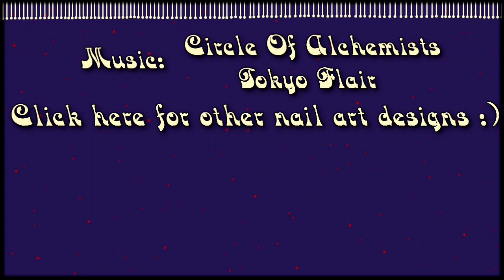Oriental Nail Art Design Tutorial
In this video i'll show you an oriental stamping nail art design with sequins.
It’s super quick to do and goes well with short and long nails. Hope you’ll like it!

This is what I used:
- Base Coat
- liquid latex
- bow polish in flames
- moyra stamping plate 28 femme fatale
- mundo de unas stamping polish 67 bones
- nail art sequins
- top coat